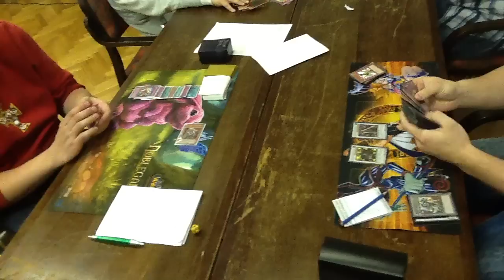Spring Challenge 2012: Feature Match 3 1/3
Fabijan Pavlović vs Matej Jakob